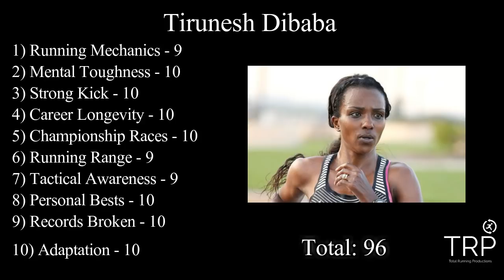TIRUNESH DIBABA || ANALYZING THE GREATS || ETHIOPIA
Tirunesh Dibaba is arguably the greatest female distance runner of all time.

Hailing from Ethiopia, Tirunesh has won 23 World Championship medals, of which 14 were gold.  Currently, she holds the 5,000 meter World Record in a time of 14:11.

In this video we analyze her career, and see how she ranks against our scoring system.